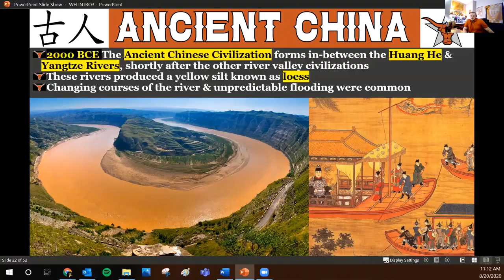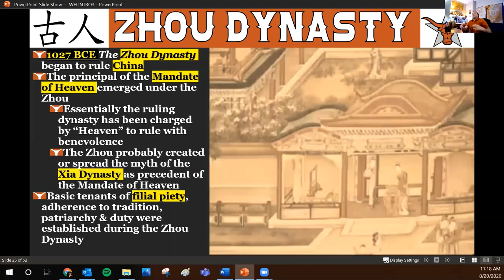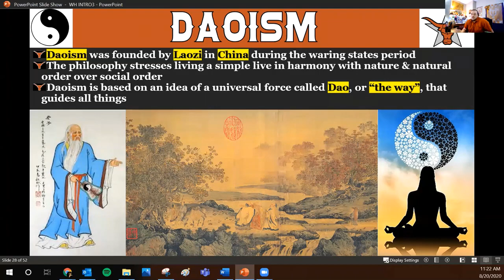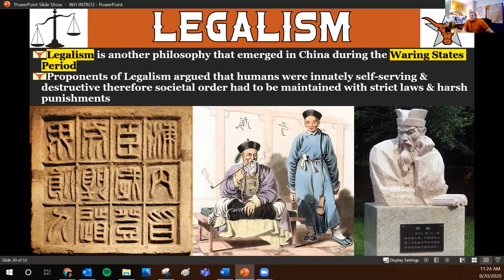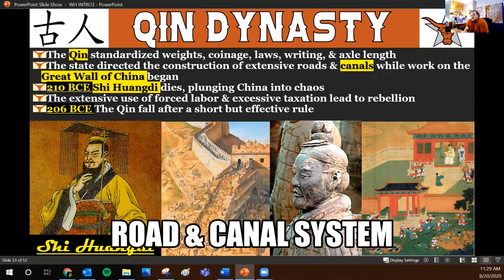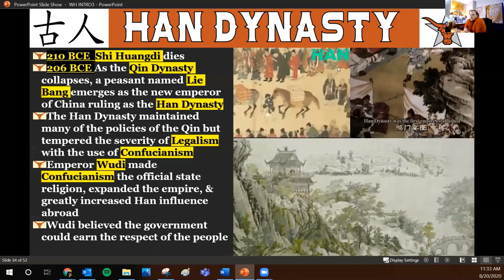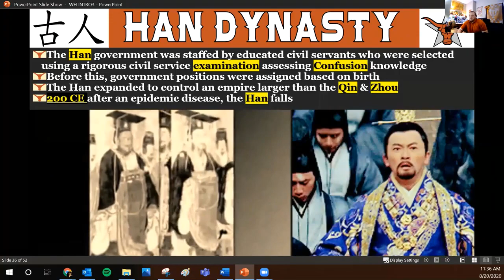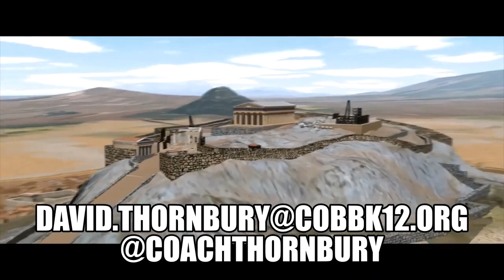WH U1 22 Ancient China, Zhou, Qin & Han Dynasties Lecture